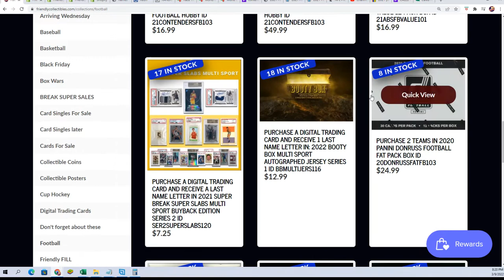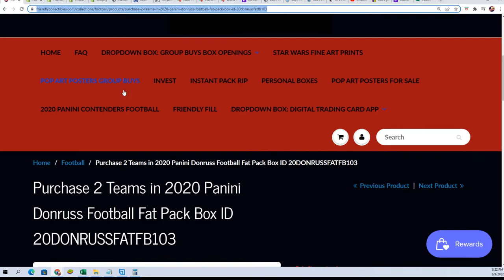2020 Panini Donruss Football Fat Pack Box FILLER ID 20DONRUSSFATFB103